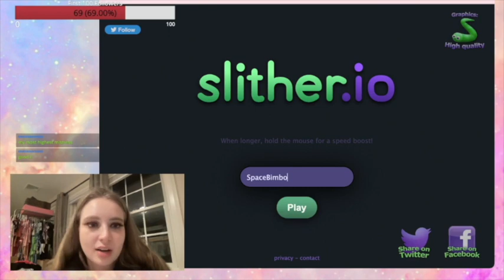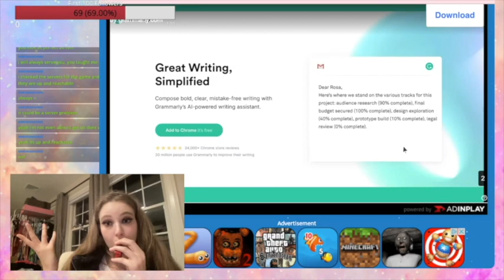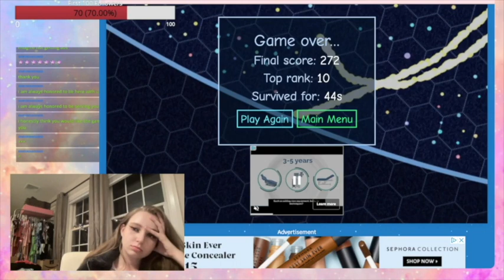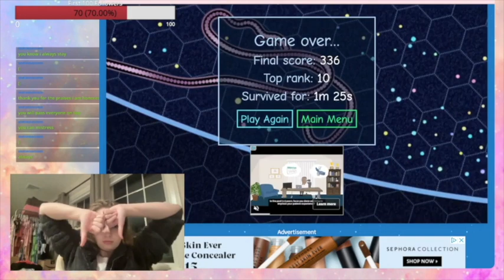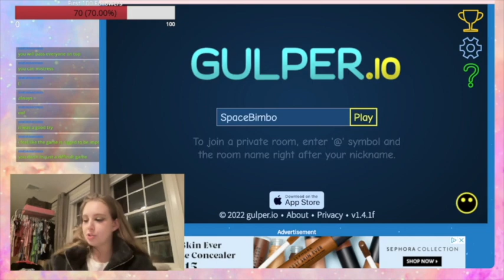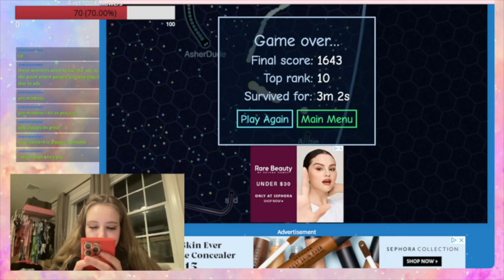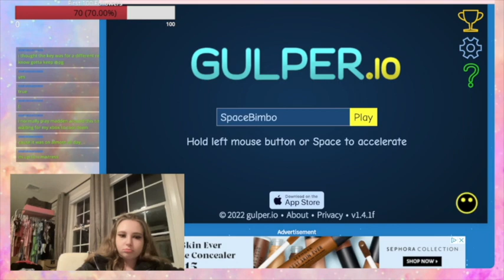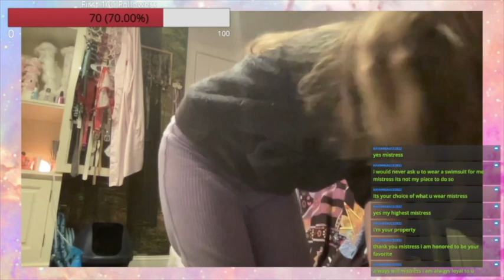Fake Slither.io Stream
We tried to get Slither.io to work, but ended up switching to a ripoff after a couple of tries, and played it LIVE The game was super similar to the original, so I was predictably awful at it ~ LOL (we played GULPER.IO)

afterwards I switch to chatting and chat with fans until I end the stream :)